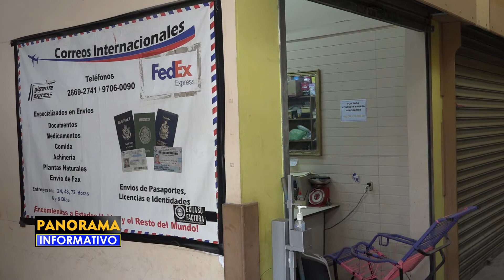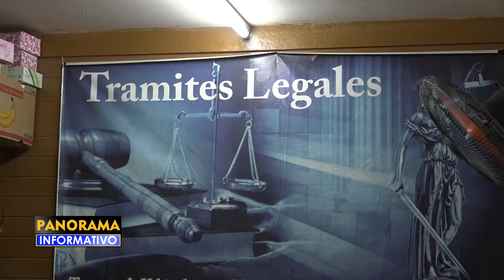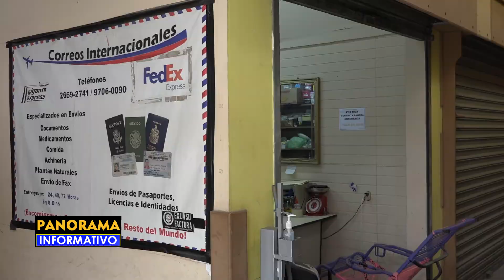Empresa de envíos a todas partes del mundo, ya esta en pleno funcionamiento.